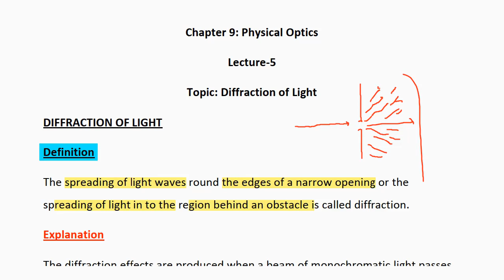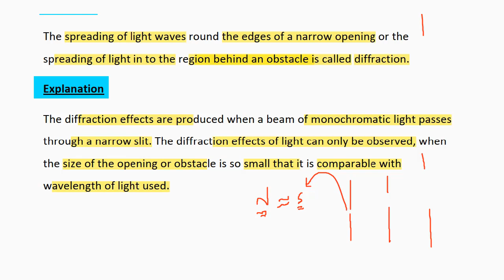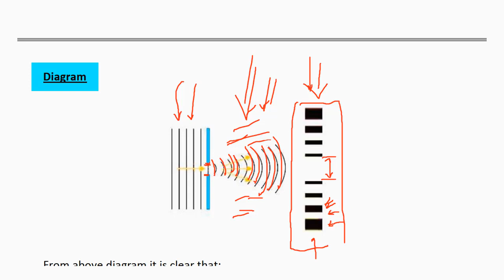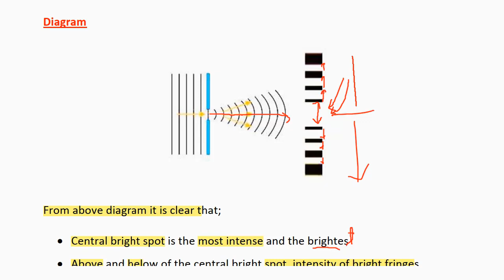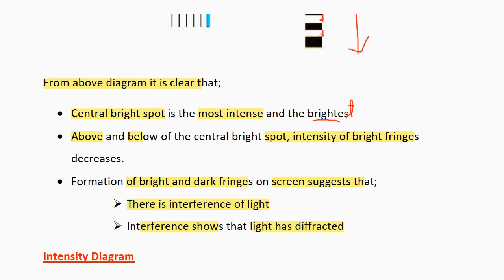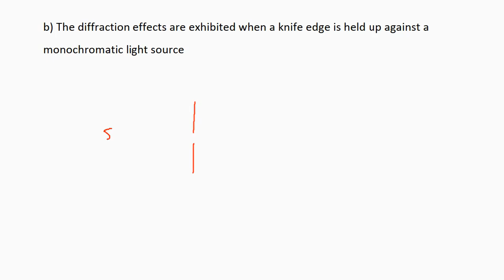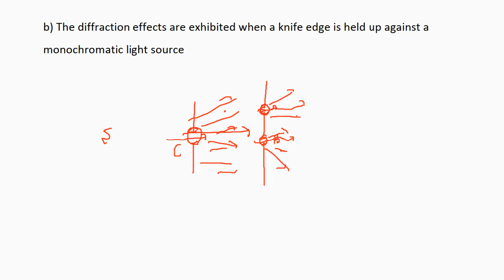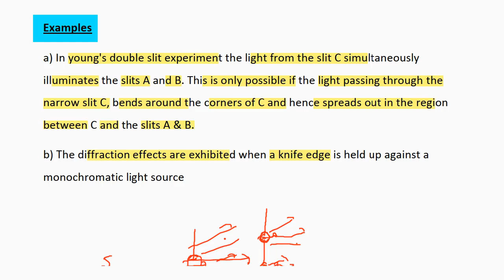diffraction of light class 11 physics federal board & kpk board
Subject: class 11 physics federal board, kpk board
Chapter: chapter 9 physical optics
Topic: Diffraction of Light